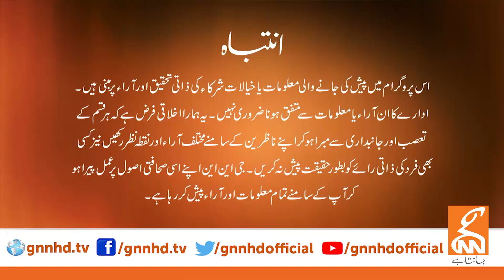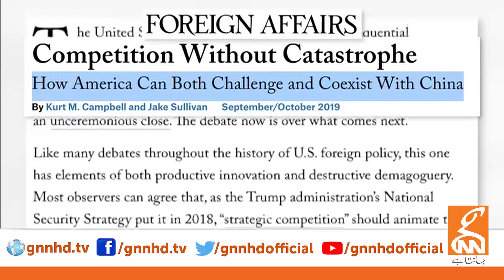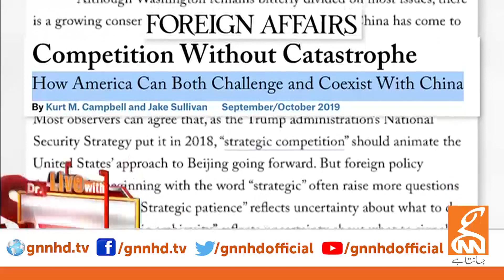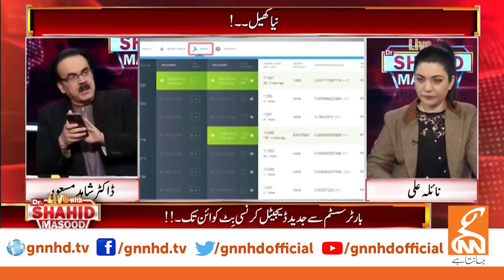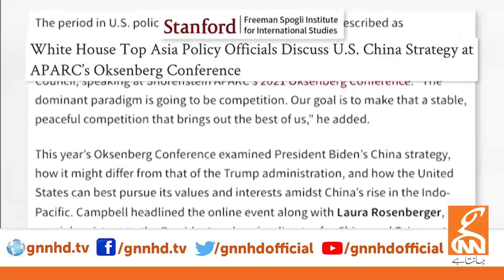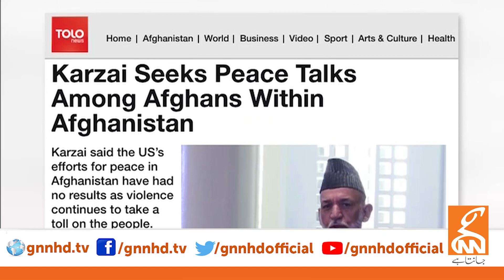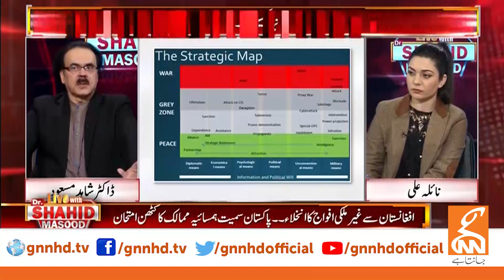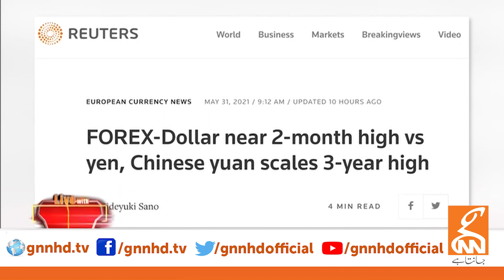Live with Dr. Shahid Masood | GNN | 31 May 2021